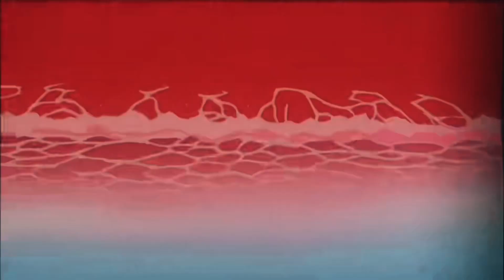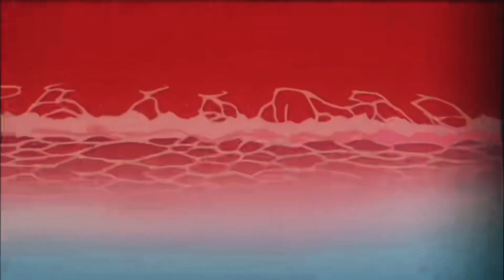Deftones - Cherry Waves (mufix remix)